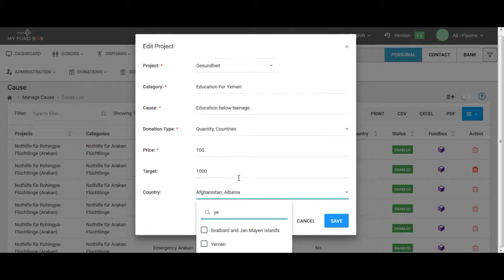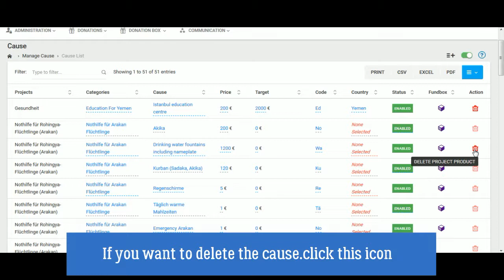Cause List (Project Product)